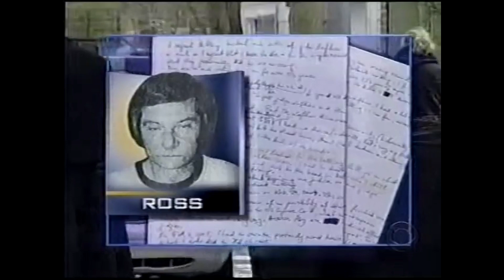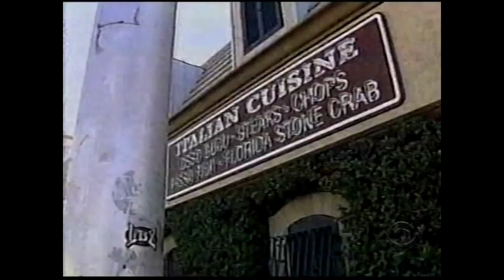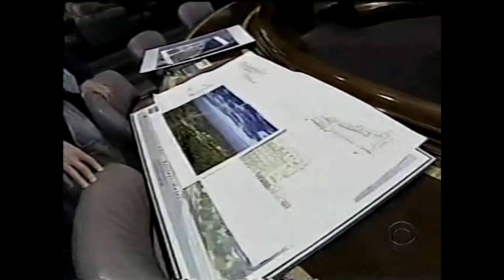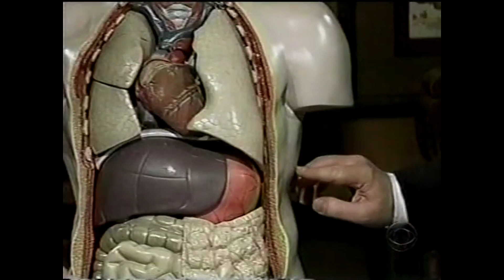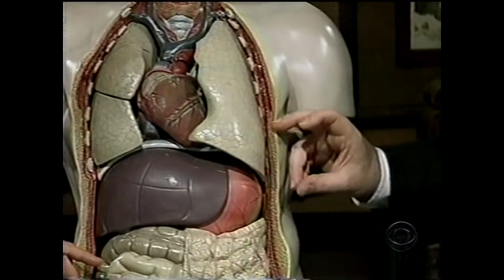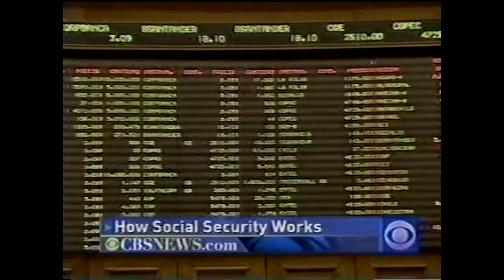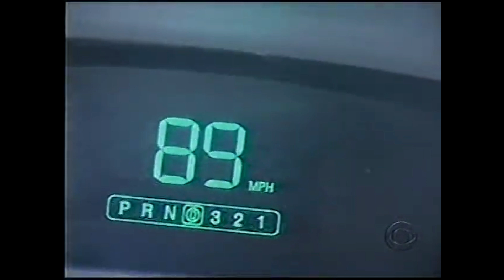CBS Evening News March 10, 2005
This is the first broadcast of the CBS Evening News with Bob Schieffer as interim presenter.